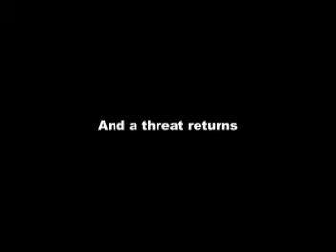Brave New World (Othello 2) Teaser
Part 2 of the Othello trilogy. A random high school project we did over a year ago in two days based around the stories of Lost and Othello. Now the new contender Brave New World.